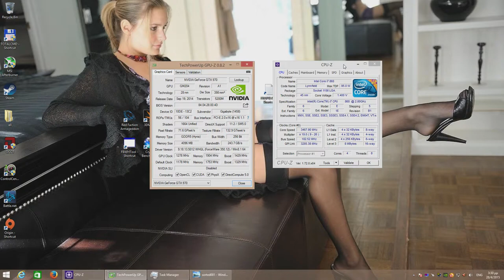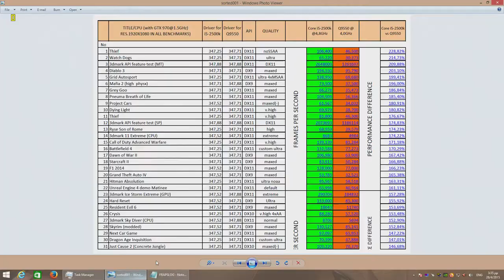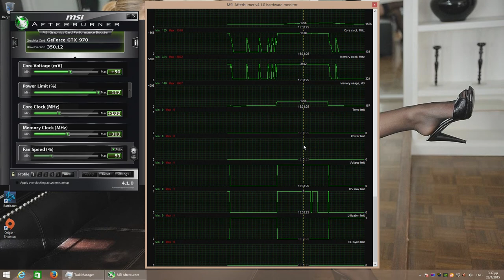Medusa Tech Demo 1920X1080 4XAA GTX 970 @1.5Ghz CORE i7-860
Rig Specs:

Case: Thermaltake Armor
Mobo: MSI Big Bang Trinergy
RAM : 2X4GB G.Skill Ripjaws DDR3-2000 PC3 16000 CL 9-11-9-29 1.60v
CPU : Intel Core i7-860
CPU cooler : Noctua NH U12P SE2
GPU : Gigabyte G1 GTX 970
PSU : Enermax Galaxy 850W